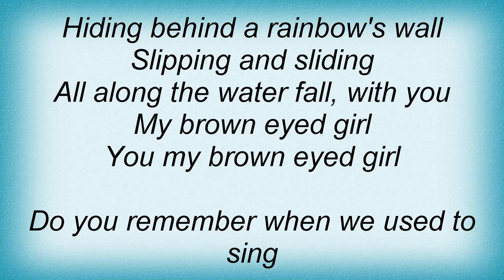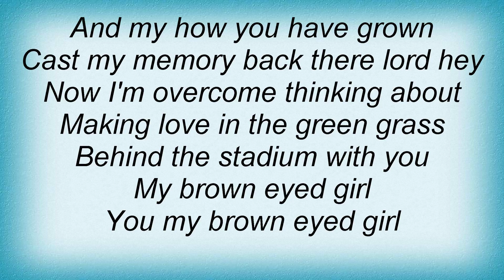Busted - Brown Eyed Girl Lyrics